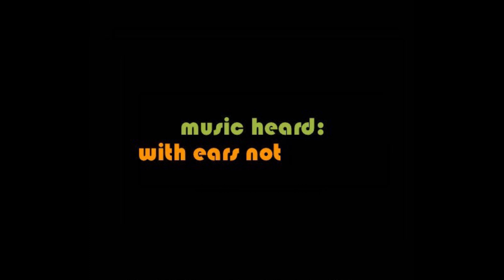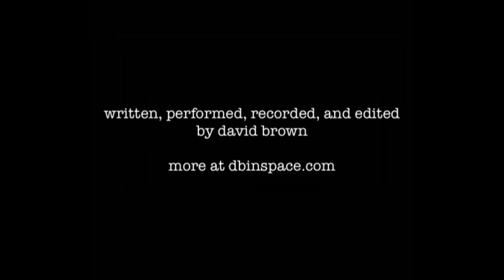David Brown "A Peppermint Future"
We believe in a Peppermint Future.

Written, performed, recorded, and edited by David Brown at Pale Bird's Eye in Bloomington, IN, April, 2020.